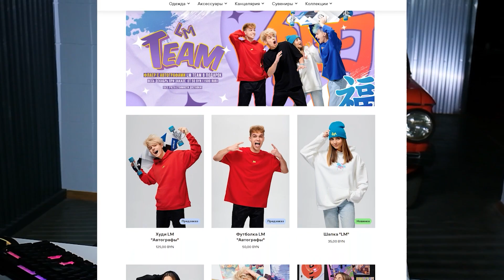САМАЯ СТРАШНАЯ ИГРА В МОЕЙ ЖИЗНИ *FNAF SECURITY BREACH*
Хэй Ватс Ап, ребята! в этом ролике мы соревнуемся САМАЯ СТРАШНАЯ НОЧЬ В МОЕЙ ЖИЗНИ *FNAF SECURITY BREACH*. Пока одному было очень СТРАШНО, остальным было очень СМЕШНО ! Скорее открывайте ролик.